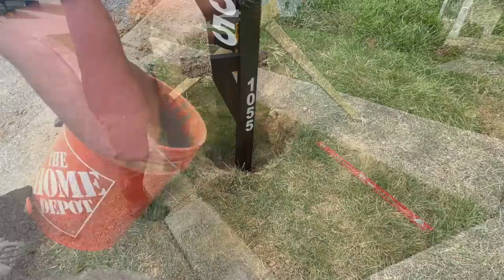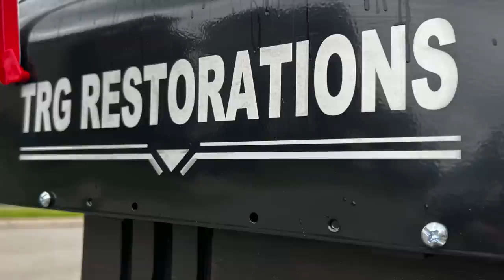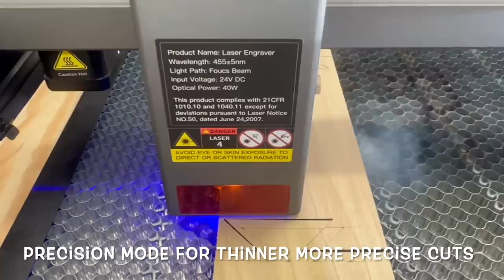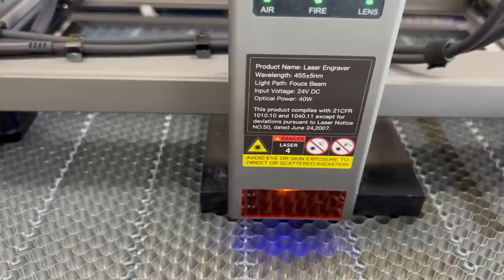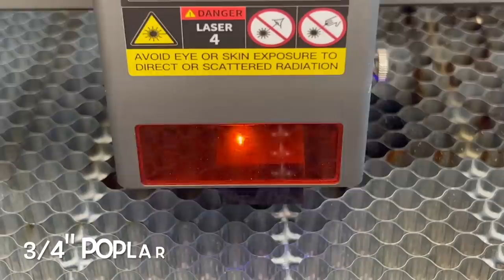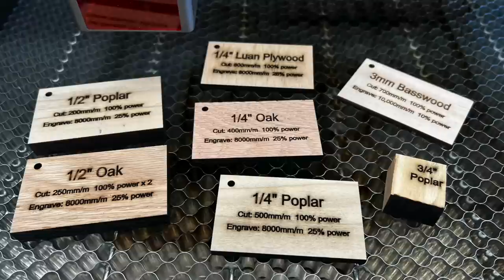Mailbox Restoration with my Creality Falcon 2 40-watt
CODE: FN40TRO